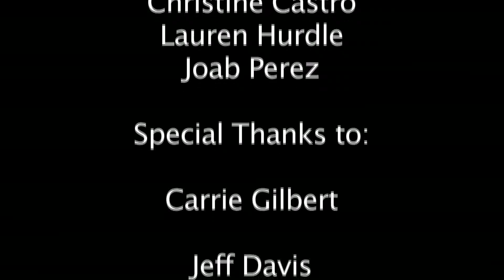Team of One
Final project for TAT 237